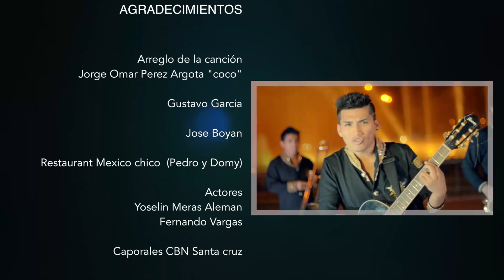"una cerveza" grupo revelacion caporales CBN autor rodrigo tapari (rafaga)